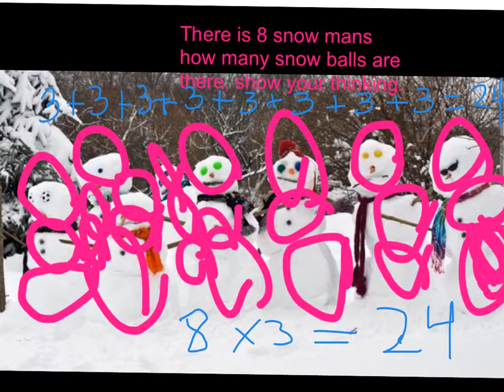Made with Explain Everything™ Interactive Whiteboard